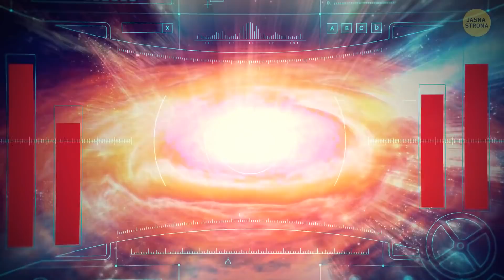Naukowcy mówią, że wiele gwiazd podobnych do Słońca pożera swoje planety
Słońce jest centrum Układu Słonecznego. Jest źródłem światła wszystkich planet oraz zamieszkujących jego okolice organizmów żywych. Naukowcy jednak mówią, że masywne gwiazdy, zupełnie jak nasze Słońce, czasem pożerają obiegające je planety. Są to tak zwane akty „planetarnego odżywiania”. Jak to możliwe i czy Słońce też może tak zrobić? Jakie są szanse, że Słońce zacznie pożerać planety naszego Układu Słonecznego?